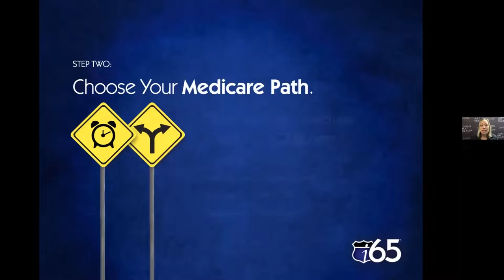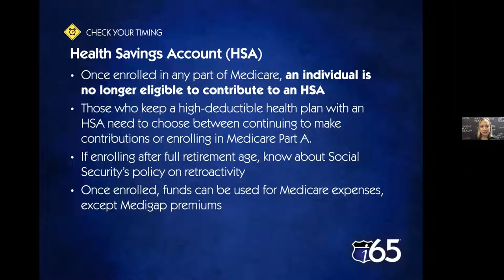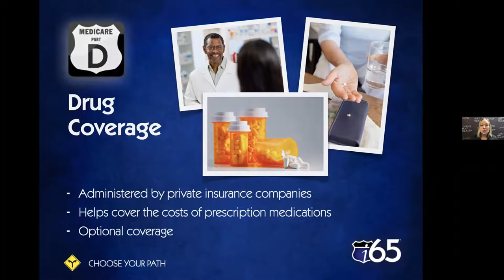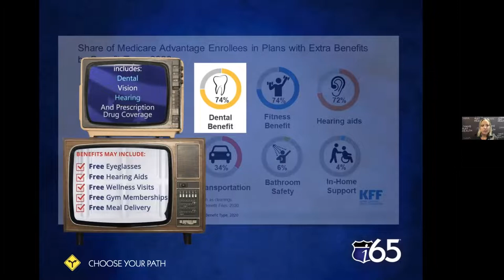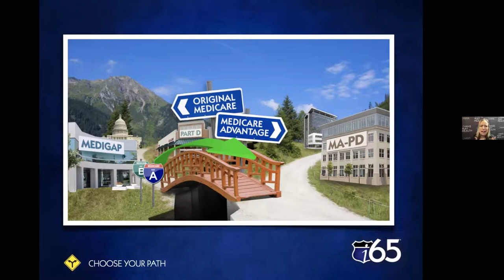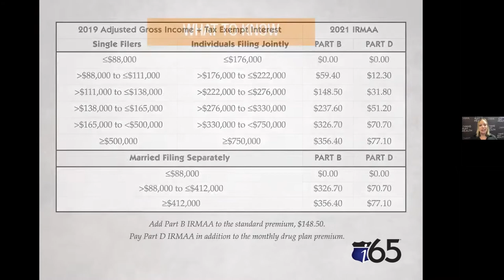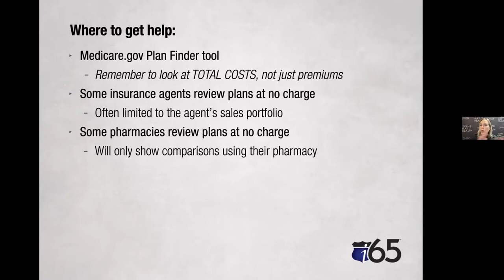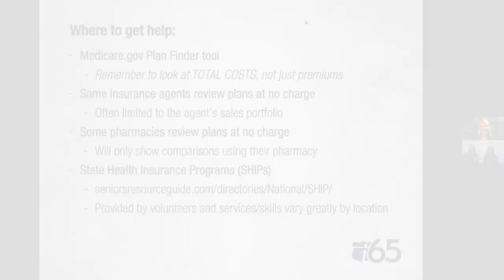The Road to Medicare: How to Avoid Costly Medicare Mistakes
Learn from expert, Melinda Caughill, as she discusses Medicare Enrollment. Specific topics covered include: timing your Medicare enrollment, choosing between Original Medicare with Medigap and Medicare Advantage policies, common Medicare mistakes and how to avoid them, IRMAA, the importance of reviewing your Medicare coverage annually, and other insights.

0:00 The road to Medicare
12:04 Steps of Medicare enrollment
16:21 Time your Medicare enrollment
26:10 Choose your Medicare path
29:55 Choose your specific Medicare plan
47:15 Review your plan annually
52:30 IRMAA
59:17 Tips for success

The subject matter in this communication is educational only and provided with the understanding that Sanctuary Wealth is not rendering legal, accounting, investment advice or tax advice. You should consult with appropriate counsel, financial professionals, or other advisors on all matters pertaining to legal, tax, investment or accounting obligations and requirements.